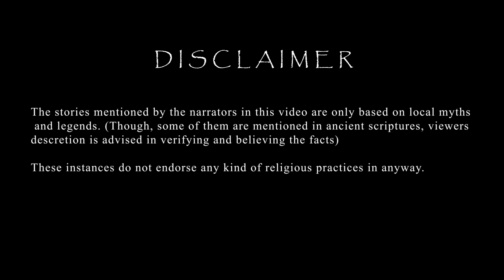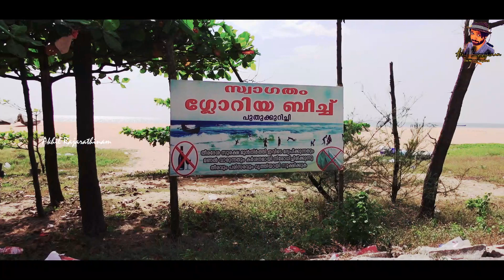Unexplored Beaches in Trivandrum | Churches in Trivandrum | Places to visit in Trivandrum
Thiruvananthapuram is the coastal district in Kerala, famous for its beaches. Few of the very famous beaches in Thiruvananthapuram include Kovalam Beach, Varkala Beach, Shankumugham Beach.

However in this video I will be exploring, the most unexplored yet serene beaches in Thiruvananthapuram. I will also include the unique churches paralleling these coastal belts.